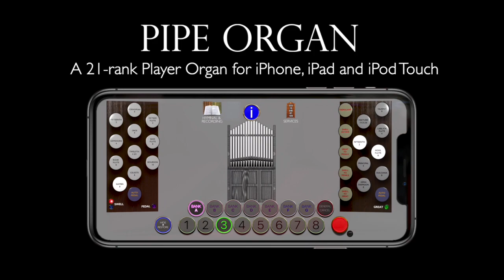"Flute Piece" by Thomas Thorley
Played rather fabulously by Julian Briscoe using a single manual.